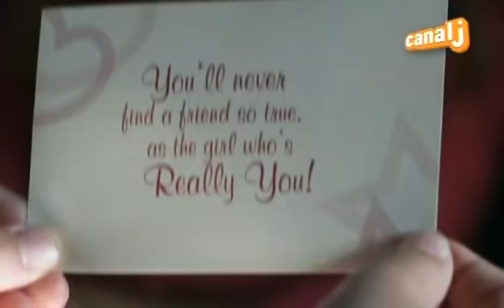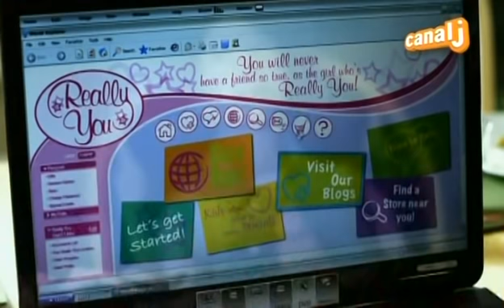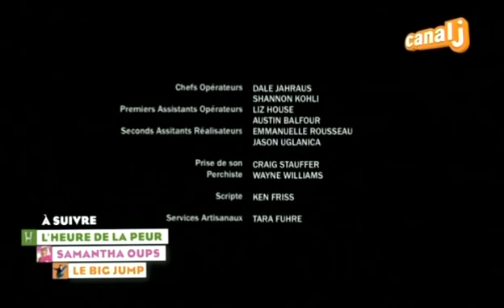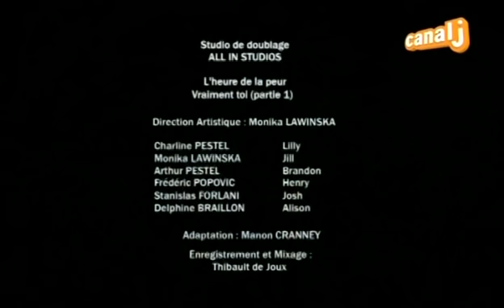L'Heure De La Peur 1x01 Vraiment Toi Part 1 FR